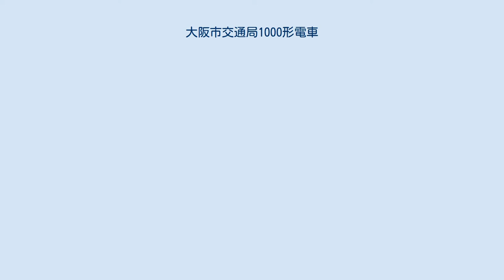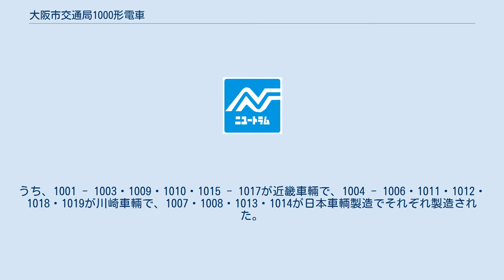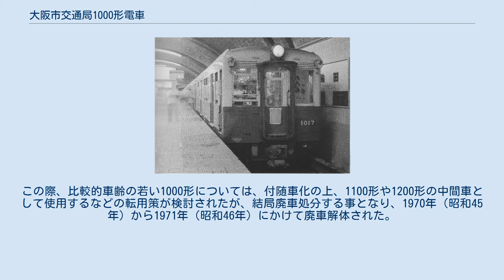大阪市交通局1000形電車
大阪市交通局1000形電車（おおさかしこうつうきょく1000がたでんしゃ）は、大阪市交通局が製造していた通勤形電車である。
製造期間は1953年（昭和28年）から1956年（昭和31年）。
 1000形は、製造時期によって大きく車体形状が異なる事から、「1000A形」と「1000B形」の2グループに区別される。
 「1000A形」は、市営地下鉄1号線（現・御堂筋線）の4両編成化に備えて、1953年（昭和28年）から1954年（昭和29年）に19両が製造された。
うち、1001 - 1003・1009・1010・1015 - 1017が近畿車輛で、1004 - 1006・1011・1012・1018・1019が川崎車輛で、1007・1008・1013・1014が日本車輌製造でそれぞれ製造された。
 「1000B形」は、市営地下鉄3号線（現・四つ橋線）の岸里駅延伸開業に備えて、1956年（昭和31年）に、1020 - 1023の4両が近畿車輛で製造された。
 「1000A形」は、基本設計は600形と同様であるが、屋根が張上屋根となり、また100形から採用されていた、「安全畳垣」と呼ばれる折りたたみ式の転落防止柵が廃止された。
さらに車体の軽量化が図られ、従来車よりも数トン軽くなった。
 「1000B形」は、前面に方向幕が採用され、前照灯は2灯化された。
また、315号車で試用されたファンデリアが正式採用され、屋根にはダクトが取り付けられた。
また車内灯として蛍光灯が初めて採用された。
この結果、「1000A形」とは外観が大きく異なるとともに、1100形の原型となるスタイルを確立した。
 それまでの車両は、1,500Vへの昇圧と付随車の連結を考慮した設計であったが、1000形ではそれを放棄して設計された。
 主電動機は、芝浦製作所製SE-178を吊り掛け式に裝架した。
モーターの性能が強化されたこともあって、歯数比が従来の車両の3.05から4.12に変更された。
また、設計段階においてはカルダン駆動方式の採用も検討されたが、当形式では見送られた。
 制御器は、東洋電機製造ES-577電動カム軸式自動加速制御器が採用された。
この制御器は力行17段、発電制動15段という構成で、多段制御を採用する事によって乗り心地の改善を図った。
 600形まで採用していた、ウェスティングハウス・エアブレーキ社設計のU-5自在弁を使用する三菱造船所製AMU自動空気ブレーキは、性能は優れているものの、保守面で問題があった為、本形式からは、U-5自在弁をA動作弁に変更したAMAR方式を採用する事となった。
その結果、600形以前の車両とは連結出来なくなった。
 従来の一体鋳鋼イコライザー台車から、軸ばね式鋳鋼製の住友製鋼所製のFS-12を採用した。
 1000形単独で編成を組んで使用されていた。
1957年（昭和32年）に1006号車が出火により焼損したが、翌年近畿車輛で復旧工事を行った。
この時、「1000B形」に準じた車体で復旧され、車番も1024に改番された。
1960年（昭和35年）の1号線7両編成化の際、5000形の併結相手に選ばれ、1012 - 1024の14両が、制動装置を5000形に合せてHSC化改造された。
 室内灯が蛍光灯ではなかった「1000A形」については、1964年（昭和39年）に蛍光灯化されている。
 1970年（昭和45年）の日本万国博覧会に向けての1号線輸送力増強の一環として、1号線在籍の旧型車は新造の30系で置き換えられることとなった。
この際、比較的車齢の若い1000形については、付随車化の上、1100形や1200形の中間車として使用するなどの転用策が検討されたが、結局廃車処分する事となり、1970年（昭和45年）から1971年（昭和46年）にかけて廃車解体された。